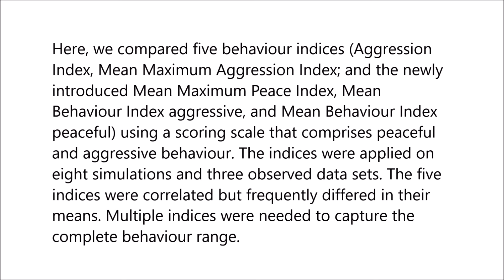Comparing ant behaviour indices for fine-scale analyses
Comparing ant behaviour indices for fine-scale analyses. Patrick Krapf et al (2019), Scientific Reports

Animal behaviour often is characterised by standardised assays. In social insects such as ants, behaviour assays are for example used to characterise aggressive and peaceful behaviour. Such assays differ in the number of individuals, the duration and place of assays, and the scoring scales. Also the behaviour indices used to summarise the results differ.

Here, we compared five behaviour indices (Aggression Index, Mean Maximum Aggression Index; and the newly introduced Mean Maximum Peace Index, Mean Behaviour Index aggressive, and Mean Behaviour Index peaceful) using a scoring scale that comprises peaceful and aggressive behaviour. The indices were applied on eight simulations and three observed data sets. The five indices were correlated but frequently differed in their means. Multiple indices were needed to capture the complete behaviour range.

Furthermore, subtle differences in workers’ behaviour, that is, differences that go beyond the presence/absence of aggression, were only identified when considering multiple indices. We infer that the indices applied are differently suited for different analyses. Fine-scale analyses of behavioural variation profit from using more than one index. The particular choice of index or indices likely influences the interpretation of behaviour and should be carefully done in the light of study species and research question.